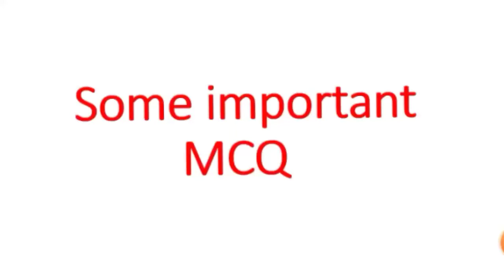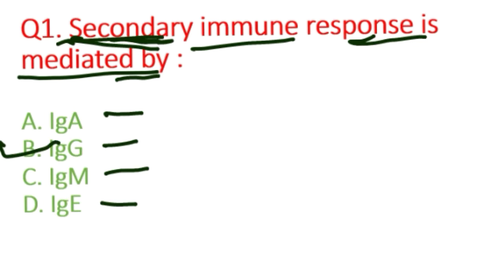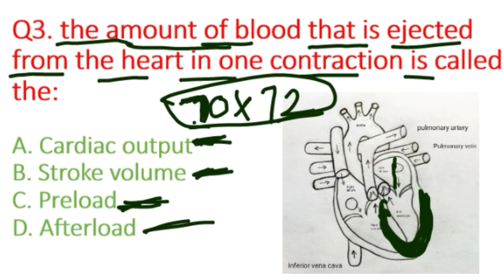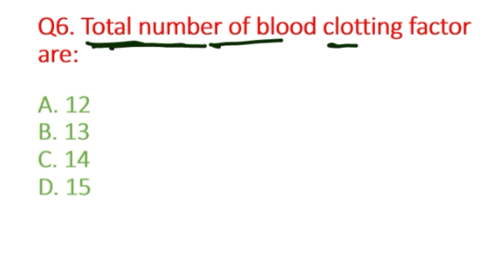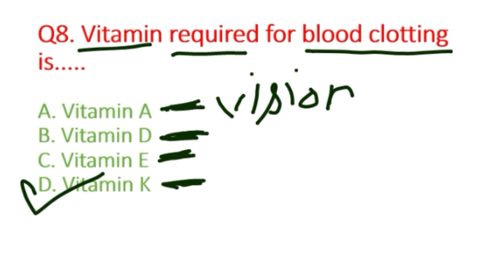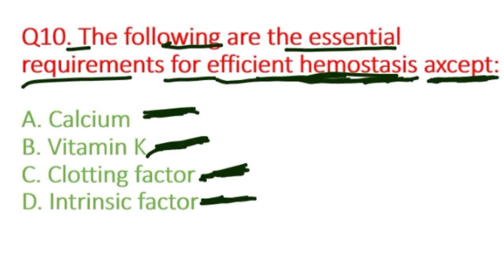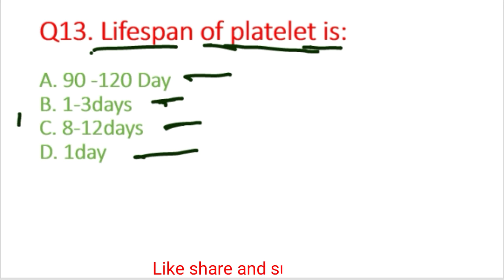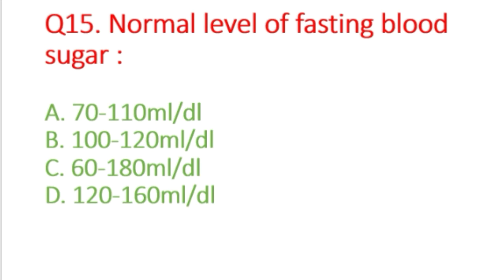MCQ of Blood//blood ke MCQ//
MCQ of Blood//blood ke MCQ// CHO esic Norcet PGI jipmer dsssb SGPGI RRB AIIMS staffnurse nursingofficer nursingstudent nhmquestionpaper nhm staff Nurse nrhmquestionpaper NRHM staff Nurse Blood ke important MCQ Blood MCQ in hindi

in this video we will discuss about some important MCQ which are coming in exam of Nursing officer CHO NRHM staff Nurse RRB SGPGI Norcet jipmer AIIMS DSSSB PGI SGPGI Norcet jipmer

blood MCQ frequently asked
mcq of blood repeated in exam
blood related MCQ in hindi
blood related MCQ for nursing
blood related MCQ question
important questions in Hindi
blood important MCQ for Nurses
blood chapter MCQ test
nursingofficer online classes
nursingofficer online preparation
staffnurse online classes
staffnurse online preparation
nursing frequently asked MCQ
nursing repeated MCQ
most Frequently asked Nursing MCQ
special nursing MCQ
Some important medical MCQ
RRB competition exam MCQ
RRB frequently asked MCQ
RRB staff Nurse classess
nursingstudent online classes
PGI staff Nurse classess
pgi nursing officer
PGI Nursing preparation
nursingofficer online classes
CHO online classes
cho preparation online in hindi
cho online classes in hindi
CHO frequently asked MCQ
AIIMS Nursing repeated MCQ
AIIMS Nursing officer online classes
staff Nurse online classes
nursingstudent online preparation
NRHM Nursingofficer online classes in hindi
SGPGI nursing officer online classes
SGPGI frequently asked MCQ
Norcet competition exam MCQ
Norcet frequently asked MCQ
NRHM staff Nurse frequently asked MCQ
ESICnursingofficer MCQ
ESIC ONLINE CLASSES IN HINDI
Esic frequently asked MCQ
dsssb frequently asked MCQ
dsssb preparation online
dsssb online competition classes
dsssb online classes in hindi
jipmer online competition classes
jipmer nursing officer MCQ
jipmer frequently asked MCQ
jipmer online classes in hindi
blood mcq in hindi
mcq for nursing officer
mcq repeated asked
MCQ frequently asked
mcq frequently asked questions
pharma repeated MCQ

Medical Gyan Krishna